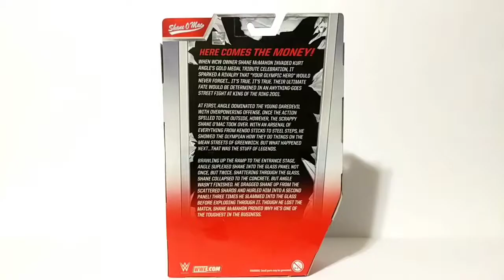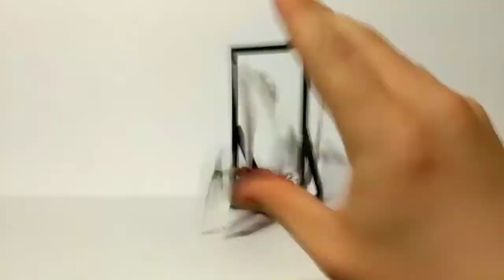WWE Elite Collection Flashback "Shane O Mac" Shane McMahon Ringside Collectibles Exclusive Unboxing